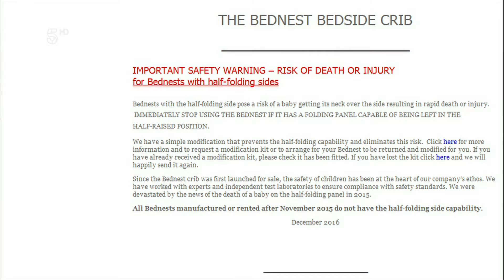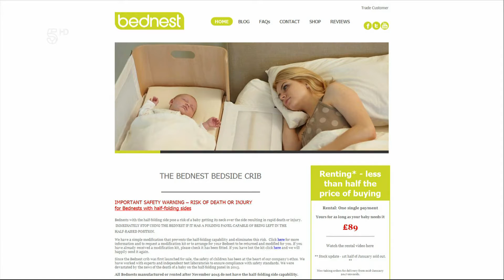Father attacks cot firm's 'apology' for blaming baby's death on sister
©ITN/CHANNEL 5 BROADCASTING LIMITED 2016 - COPYRIGHT REMAINS WITH THE ORIGINAL OWNER AND IS USED FOR EDUCATIONAL & REFERENCE USE ONLY.

The father of a seven-week-old baby girl, who died when she managed to get her head over the half-lowered side of a co-sleeper cot, has criticised the manufacturer over its “so-called apology” for trying to implicate his other toddler daughter in the death.

Grace Roseman was found dead from positional asphyxia in the Bednest crib at home in Haywards Heath, West Sussex, after being unable to lift her head off the side of the cot.

At an inquest last month, West Sussex coroner Penelope Schofield criticised Bednest for its “lack of compassion” following unfounded allegations by its lawyers that Grace’s sister, Pearl, who was two-and-a-half, could somehow have been responsible for the death on 9 April 2015.

Olivia Kinsley spoke to Grace's father Gideon Roseman.